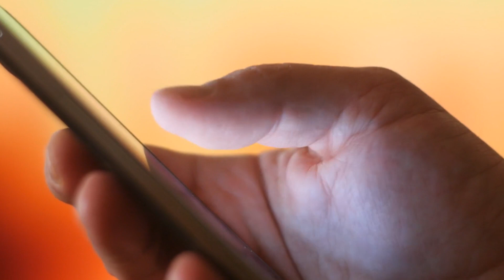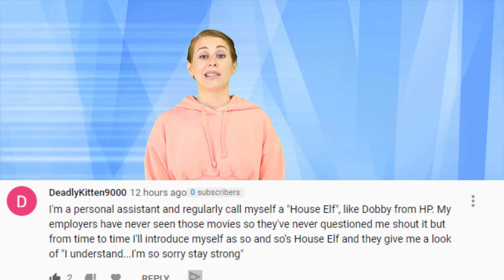New Makeup Removing App Is Coming For You And All Your Friends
There’s a new app called MakeApp, where you can upload a selfie and remove the makeup of pretty much anyone, and influencers everywhere are QUAKING.

PRODUCER & FILMED BY:
Chris Stiuso